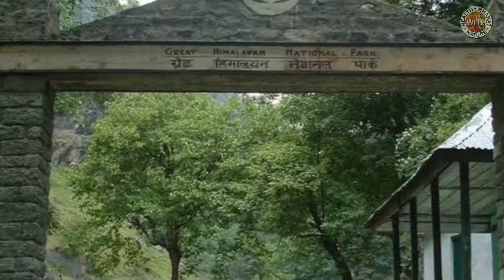The Great Himalayan National Park | Helthy Bharat with Nature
The Great Himalayan National Park (GHNP) is a national park in India, located in Banjar sub-division of Kullu in the state of Himachal Pradesh. The park was established in 1984 and is spread over an area of 1171 km2; elevations within the park range between 1500 and 6000 m. The Great Himalayan National Park is a habitat to numerous flora and more than 375 fauna species, including approximately 31 mammals, 181 birds, 3 reptiles, 9 amphibians, 11 annelids, 17 mollusks and 127 insects. They are protected under the strict guidelines of the Wildlife Protection Act of 1972; hence any sort of hunting is not permitted.
In June 2014, the Great Himalayan National Park was added to the UNESCO list of World Heritage Sites,[1] under the criterion of "outstanding significance for biodiversity conservation".

What is the Great Himalayan National Park famous for?
Which animal is found in Great Himalayan National Park?
Where is Great national park?
ग्रेट हिमालयन नेशनल पार्क में कौन सा जानवर पाया जाता है?
Where is national park situated?
Which is the biggest national park in India?
बाघ हिमालय में पाया जाता है?
भारत के किस राज्य में कोई राष्ट्रीय उद्यान नहीं है?
हिमालय की झीलों में कौन सा पक्षी पाया जाता है?
What is the smallest national park?
Where is smallest national park in India?
Which is the 1st largest national park in world?
ग्रेट हिमालयन नेशनल पार्क क्यों प्रसिद्ध है?
उच्च हिमालय में कौन सा जानवर देखा जाता है?
भारतीय शेर किस राष्ट्रीय उद्यान में पाए जाते हैं?